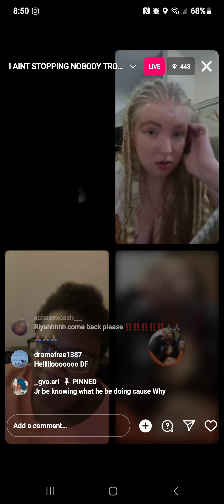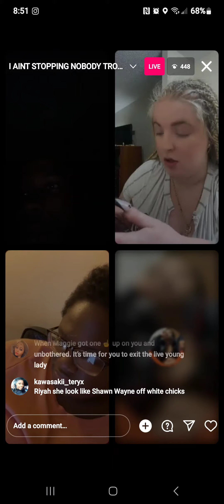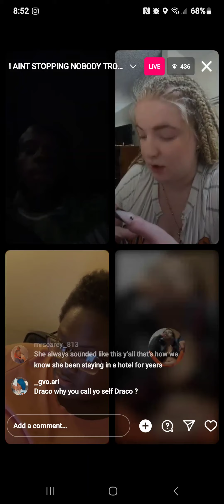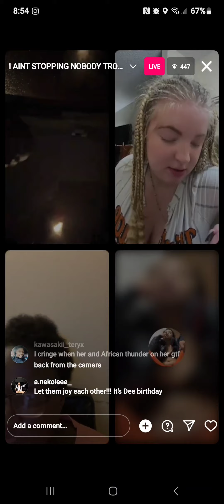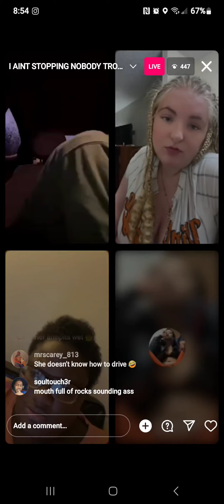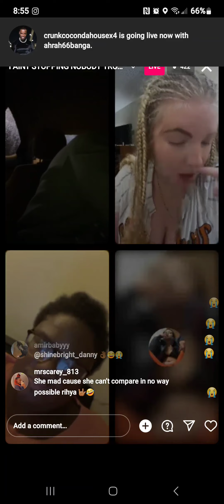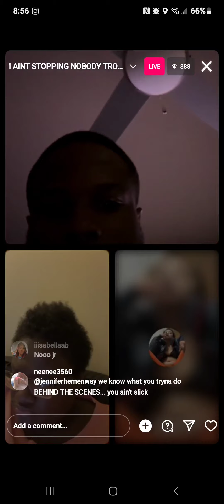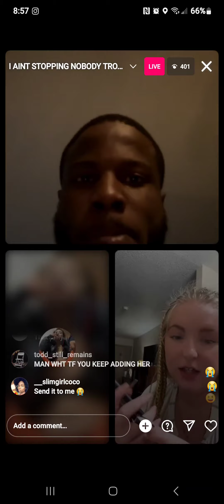October 11, 2023